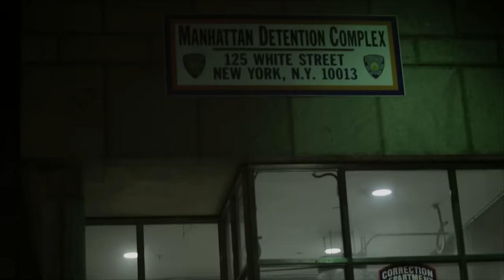Clementino - Notte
Regia: Alberto Polo Cretara
Produzione: Polemics Films

Music video by Clementino performing Notte. (C) 2015 Universal Music Italia Srl